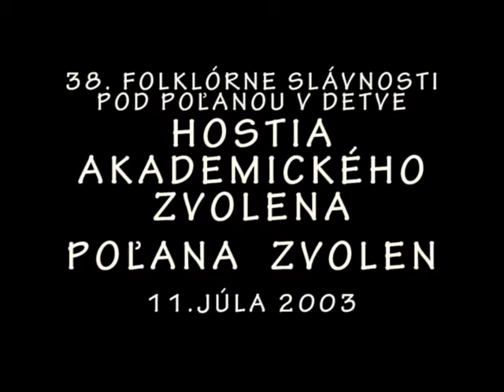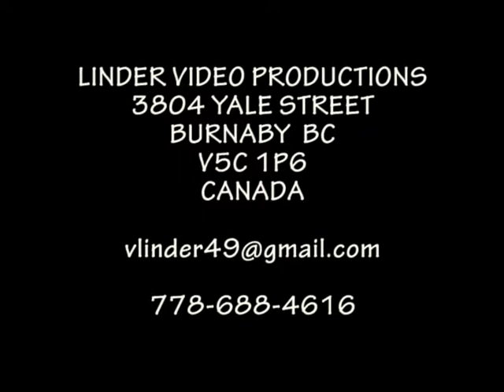20030711 38 DETVA POLANA ZVOLEN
38. FOLKLORNY FESTIVAL POD POLANOU
HOSTIA AKADEMICKEHO ZVOLENA